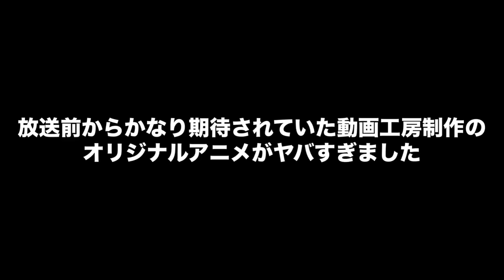放送前から話題沸騰し注目されていた動画工房✖︎豪華スタッフで挑むオリジナルアニメ『夜のクラゲは泳げない』がヤバすぎた...【2024春アニメ】【ヨルクラ1話】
2024春アニメ視聴一覧
無職転生 Ⅱ 第2クール
魔王学院の不適合者 Ⅱ第2クール

作画◎ストーリー◎演出◎音楽◎全てが最高クオリティの京アニが誇る傑作アニメ『響け！ユーフォニアム』が凄すぎる【アニメ】【リズと青い鳥」【京アニ】
『薬屋のひとりごと』のとあるシーンを観たオタクの発言が大炎上、プロをも巻き込み大激論に発展してしまう事態に...【薬屋のひとりごと】【作画】【アニメ】